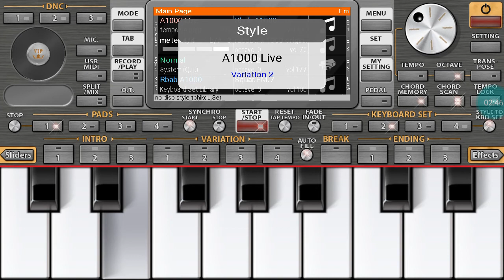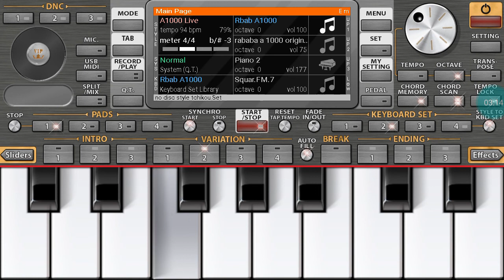أفَــضَـل عَـازف راي O r g 2020 🔥 🎵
أفَــضَـل عَـازف راي O r g 2020 🔥🎵 ، أفَــضَـل عَـازف راي O O r g 2020  ، أفَــضَـل عَـازف راي O r g 2020  ، أفَــضَـل عَـازف راي O r g 2020  ،

org 2020,
org 2020 rai,
org rai,
org 2021,
org 2020 rai تعليم,
organisation cuisine,
org 2020 rai تحميل,
org allaoua amrouche,
org abdou sghir,
org akil,
org android rai,
org algerie,
org application,
org bello,
org barwali,
ong bak,
ong bak اسم الفيلم,
org bakhta,
b organisé,
borga,
b organic,
b&m organisation,
c organizer,
c-organizer professional,
org çiftetelli,
org despacito,
org dance monkey,
org dz,
org djalil palermo courage,
org djalil,
org dv3,
org dadoo 25,
d'orgeix,
d'orge,
d'organiser,
d'orgeix les mains,
d'orgeix equitation,
d'orgeix dresser c'est simple,
d'organe,
d'orgueil,
org egyptien,
org ertugrul,
org english songs,
org erik dalı gevrektir,
org billie eilish,
efit,
e-kabalah-org,
org fou,
org faded,
org funcraft,
f organics,
org gasba,
org guitar,
org gem,
org gnawa,
org gta san andreas,
org galaxy,
g. orgill,
gs orgen,
org hasni,
org hindi,
org idir,
org iphone,
org instru,
org instrumental,
org ios,
org instrument,
i origins,
org jdid,
org joker,
org jw,
org jaw tounsi,
org jbala,
j'organise l'anniversaire,
org kabyle,
org kabil,
org kabyle matoub,
org khaled,
org lessons,
org lovely,
org lemon,
l'orge,
l'organe,
l'organe de corti,
l'organza,
l'organisation,
l'orgueil,
l'orge pour maigrir,
l'organisme humain,
org medahat,
org madahat,
org manini,
org matoub,
org mobile,
org music,
org masri,
org mohamed benchenet,
m organisation,
morgz,
m'organiser jul,
morgan wallen,
morgz mum,
original m,
org new,
org nani,
org nti sbabi,
org naili,
org nayda,
org nbi3 zatla,
org nador,
org nasıl çalınır,
n organic,
n'zoth orgrimmar,
org ouen,
org oriental,
korg organ,
org omar 2018 chaabi,
org oussama,
o organ,
o orgulho,
o organics acai,
org öğrenme,
org önerileri,
org öğreniyorum,
org öğrenmek,
org piano,
org pc rai,
org pro,
org piano 2020,
org piano rai,
org pc 2020,
org pirates of the caribbean,
org pc kabyle,